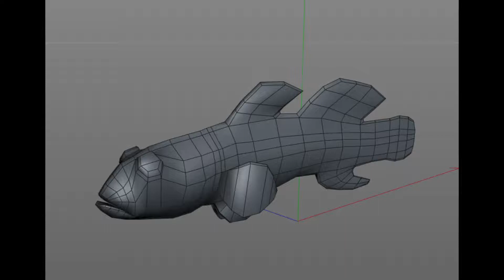Red Head Goby Fishkeeper fish 3d model